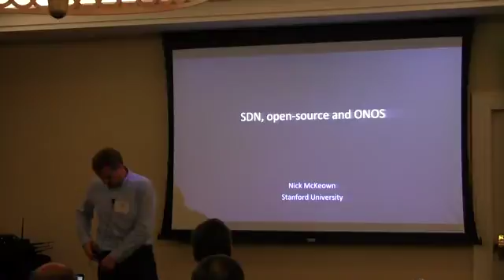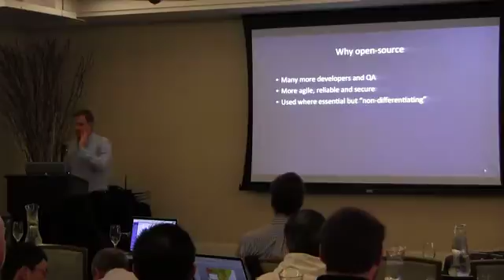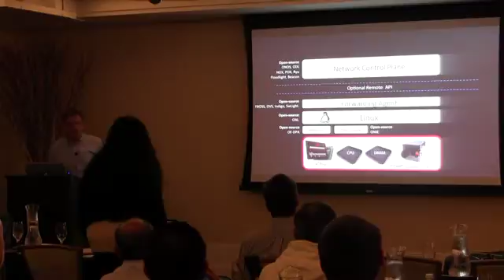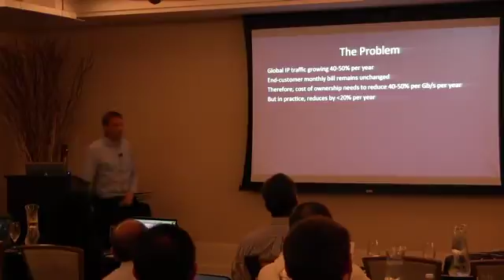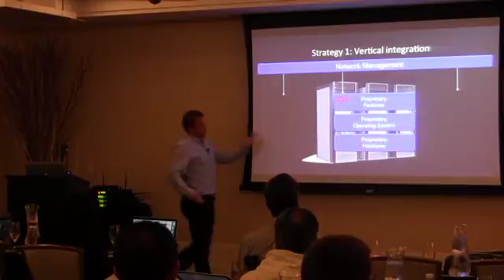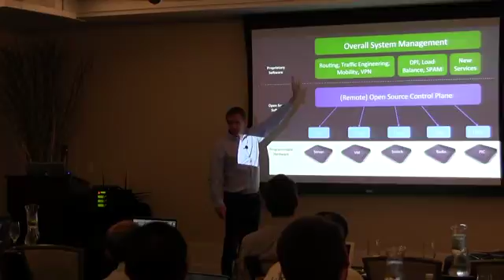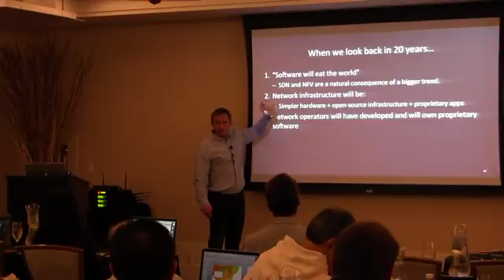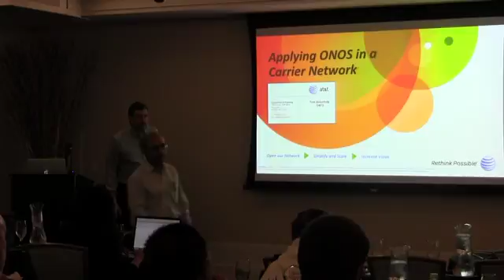Nick McKeown Open SDN Open Source and ONOS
Nick talking about what is happening in the world around ONOS with SDN, Open Source, commodity hardware.